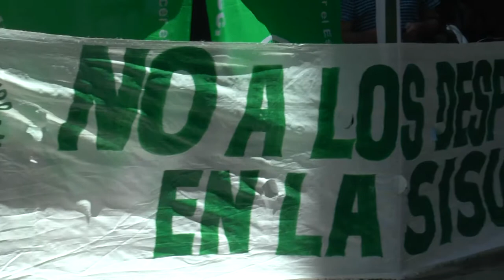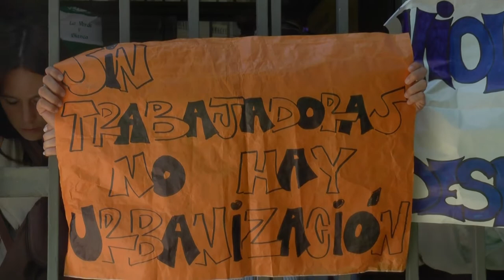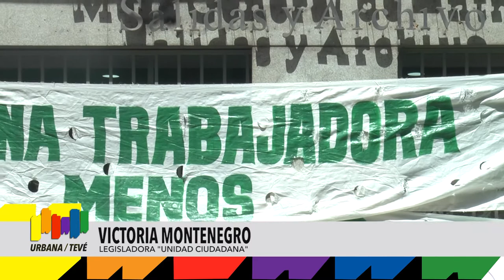Urbana Tevé - Continúa la toma pacífica del Ministerio de Hacienda del GCBA